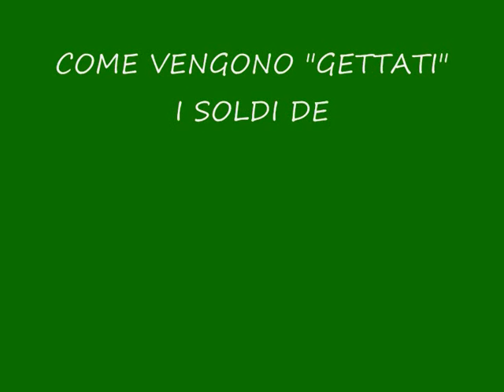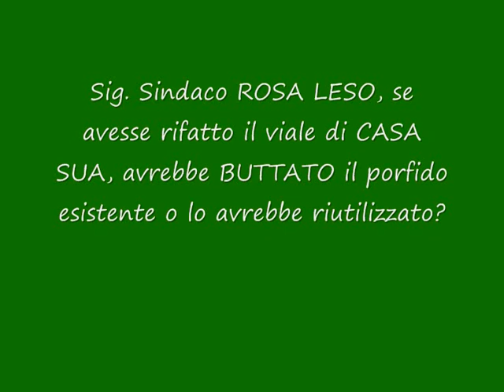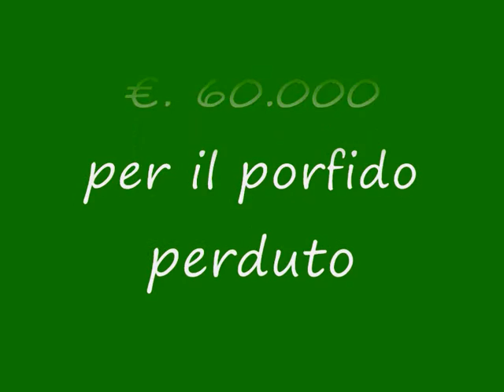IL PORFIDO SCOMPARSO A DESENZANO DEL GARDA (I° puntata)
RINO POLLONI racconta l'ennesimo inutile intervento costato €.60.000 ai Cittadini di Desenzano del Garda
(Un Comune a guida PD)